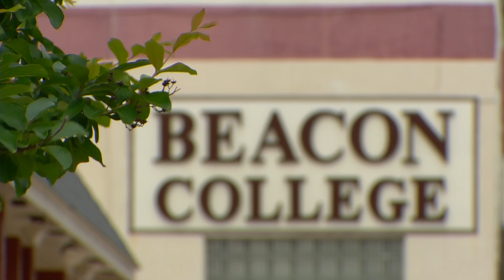Dr. Hagerty: The Life Abundant